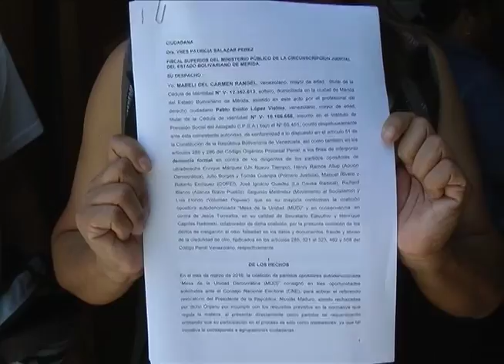4/7/2016 Entrega documento usurpación de firmas ante Fiscalía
Prensa OCI. @GobDeMerida